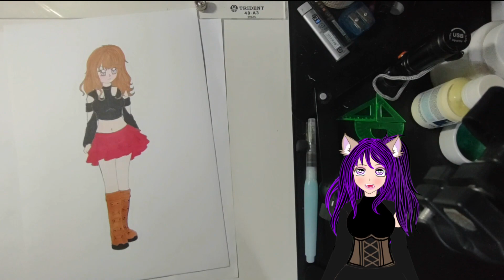Speed Art Com Copic Maker